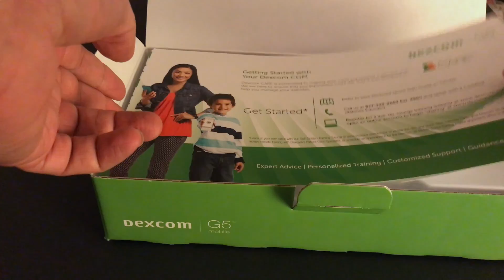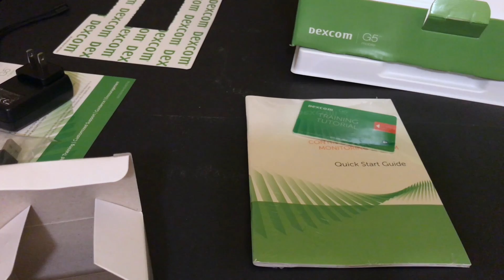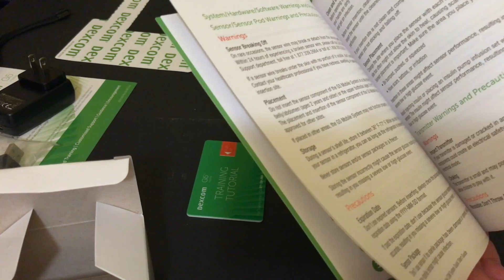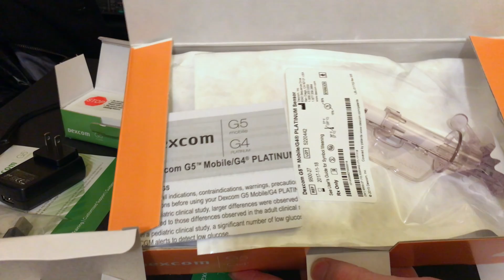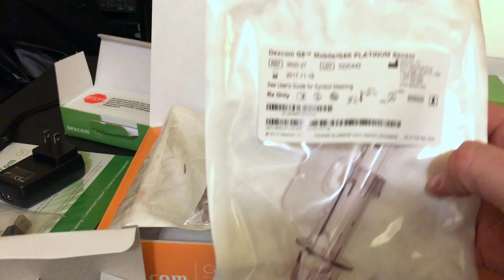Unboxing of Dexcom G5 Mobile Continuous Glucose Monitoring System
I recently received the system for free with my insurance paying all the cost and Dexcom supplying me with a coupon to reduce the deductible to $0. It comes with the receiver and three months supply of sensors and  a single transmitter that last three months. This promotion last till the end of January 2017.

Reach out to Marcus at Dexcom if your interested in the coupon.

I don't work for Dexcom but I have a real passion for technology and I also have Diabetes. I think this product is awesome. I plan on more video about setup and using the Dexcom app.

Check out my inspiration for discovering this new product from Techmoan's great video about the Living with a Freestyle Libre NFC No-Prick Diabetic Blood Glucose Monitoring system

Dexcom Website and Description of the product below.

The Dexcom G5 Continuous Glucose Monitoring (CGM) System provides real-time glucose readings for patients with type 1 or type 2 diabetes every five minutes. With Dexcom G5 Mobile, dynamic glucose data can be accessed and shared safely and conveniently anywhere, anytime to your smart device

Filmed on a iPhone 7 Plus with Filmicpro video app.